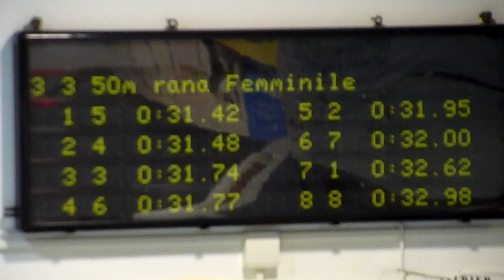Lisa Fissneider - international Swimmeeting Bozen/Bolzano 2013 - 50 m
Lisa Fissneider
50 m Brust - Bahn 4
50 m Rana - Corsia 4
50 m Breaststroke - Lane 4